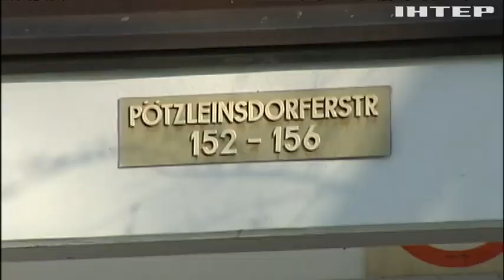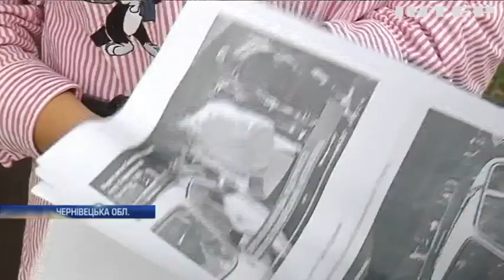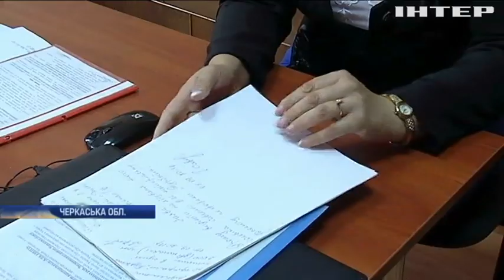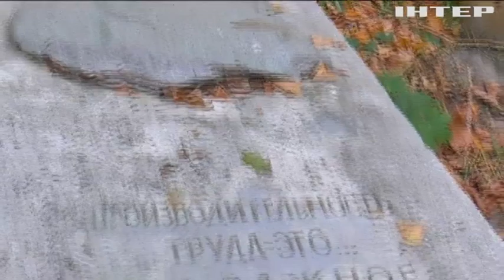Новости 9:00, выпуск за 6 сентября 2017 года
Головні події на цю годину: Золото Януковича: Швейцарська прокуратура проводить розслідування; Швейцарські банки арештували рахунки сім'ї Азарова; Полювання на Леніна: музей під відкритим небом зібрав експонати тоталітаризму; Швейцарські вчені створили новий тип шоколаду; У Тунісі під водою знайшли стародавнє місто; У Нідерландах тварин з цирків навчають полюванню.